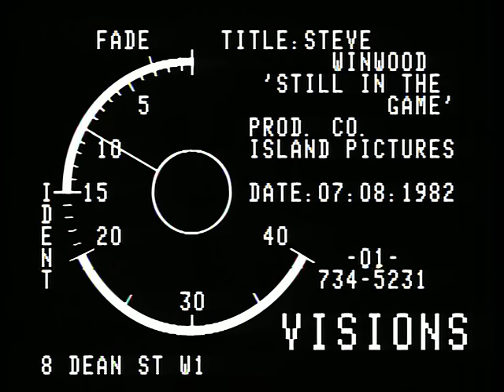Steve Winwood - Still In The Game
Music video by Steve Winwood performing Still In The Game. (C) 1986 Universal Island Records Ltd. A Universal Music Company.